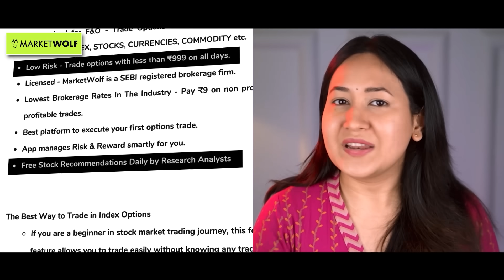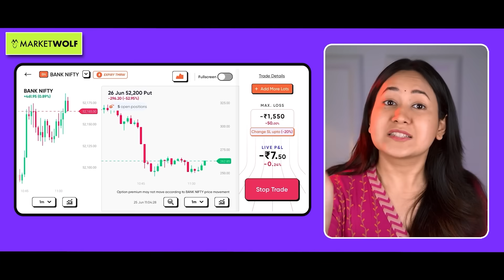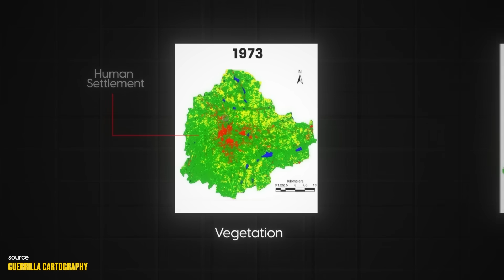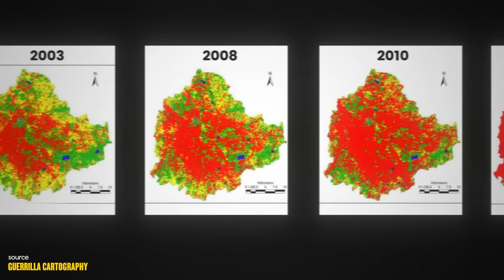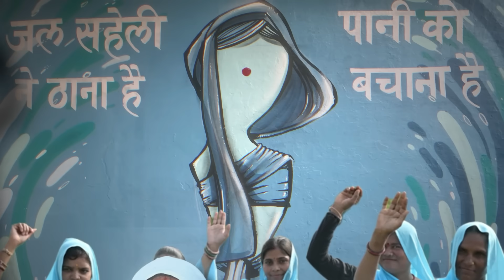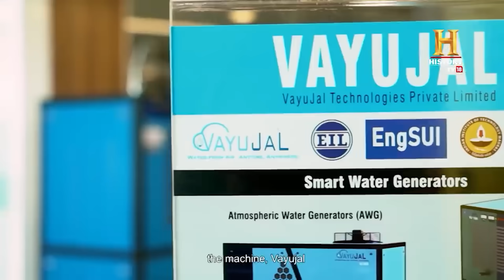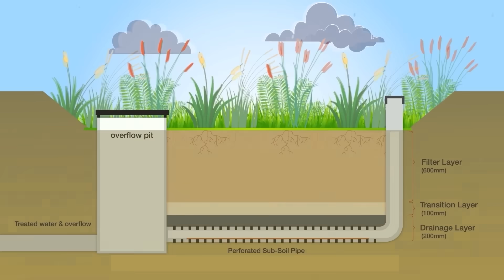Why India FLOODS Every Year?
OPTIONS TRADING in Stock Market with only ₹999 | Made EASY for New Traders | LICENSED INDIAN Broker | LOWEST BROKERAGE in the Industry |  Daily Trading Tips For FREE

India is facing a serious calamity!! In the country, due to heavy rain, floods are occurring in one place at the same time… and in that very place, it dries up just a few days later.
Take Delhi for example, today Delhi is flooding. IMD has issued a red alert there for the next 5 days! However, this is the same Delhi where just 5 days ago, there was no water!! People were literally longing for water!!
Another point to be noted, how do floods hit India every year?? In the 2005 Mumbai floods, more than 500 people lost their lives! In the 2013 Uttarakhand floods, 6 thousand people! In the 2018 Kerala floods, nearly 500 people. And just 2 days ago, floods also occurred in Assam, where 52 people have already died! This means... the fundamental problem lies in our flood management! And today this is exactly what we will discuss - Why Every year India floods but Indians are Thirsty??